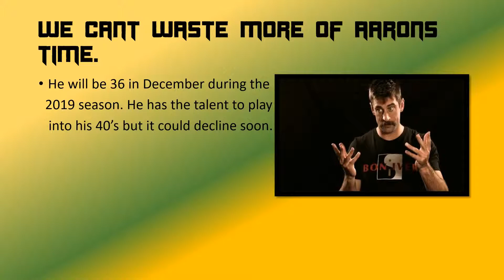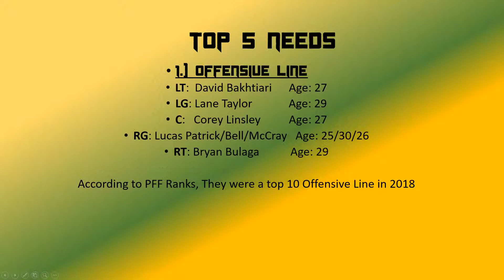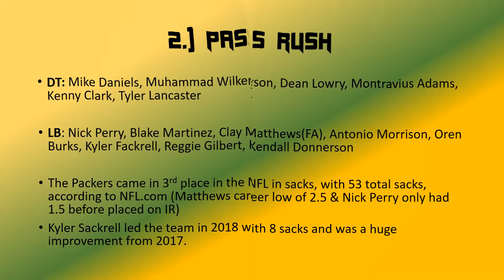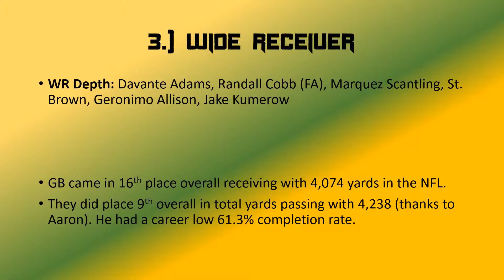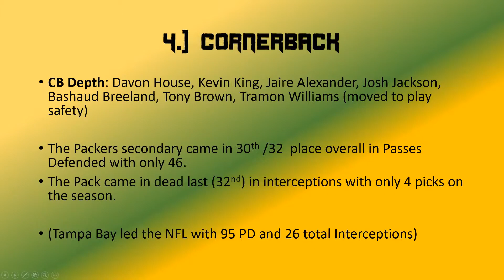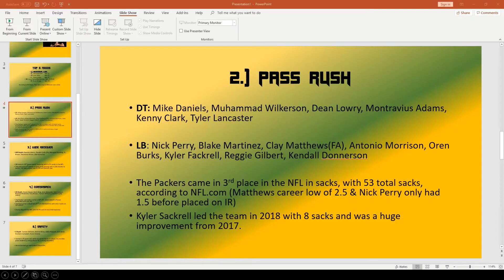Packers Top 5 Needs For 2019 Season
Let me know what you guys think of my first video! More to come!